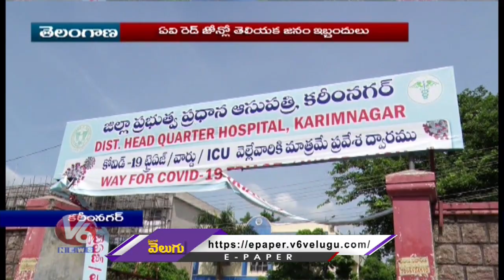Corona Cases Increasing In Karimnagar, 57 Areas Under Containment | Top Stories | V6 News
Telangana Top Stories: Corona Cases Increasing In Karimnagar, 57 Areas Under Containment.